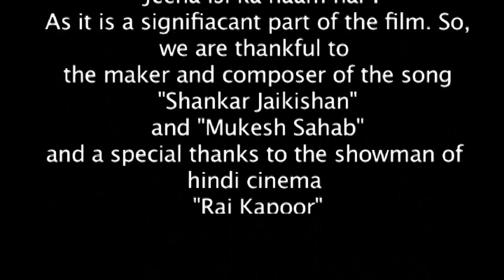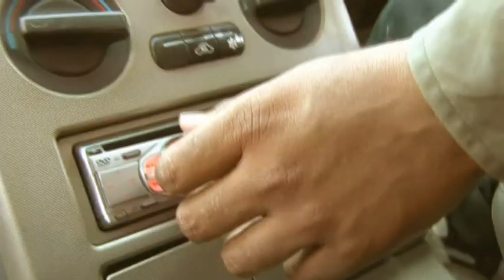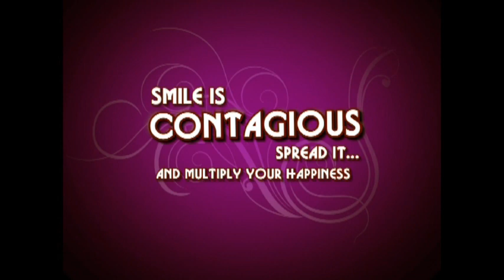Contagious - The Short Film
Contagious is a 10 minutes short film.The story revolves around a poor girl kid who is deprived by the world. She keeps on wandering in the city to fetch food and in the course she faces rejection,  and disappointment from the society and people. There is another girl in the story who belongs from well to do family. The rich kid is fortunate enough to live all the luxuries of life but still she is not happy. Suddenly something takes place which leaves a dimple smile on the rich one. Find out how it happens...explore the reason behind her envious smile...

This film has won 3 Awards at GIFF 2013 (Gujarat International Film Festival).. This Film is really very special for us.

CAST :- Divya Purani, Sweta Khatik, Ranjit Purani, Govind Khatik